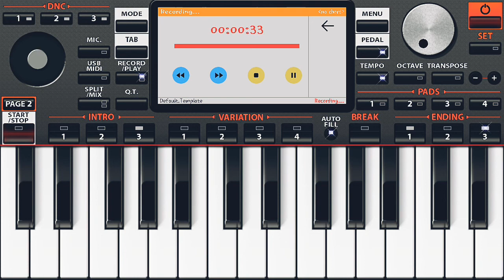happy birthday song on ORG 2019